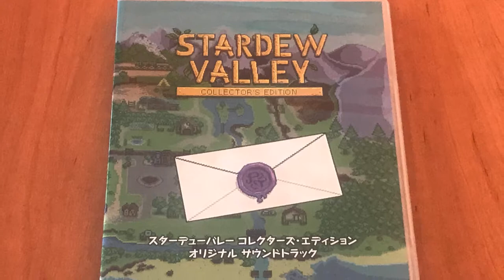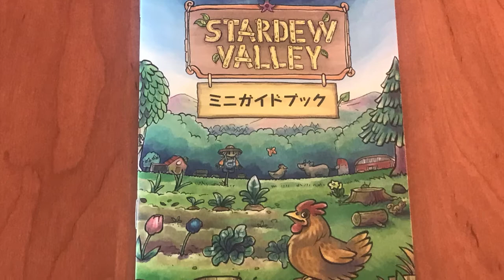[NTH UNBOXING] Edició especial Stardew Valley (Nintendo Switch)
Ens agrada que la comunitat ens mostri coses espectaculars! En aquest vídeo, realitzat per la MangaGirlAlba (@MangaGirlAlba a Twitter), podreu fer una ullada al contingut de l'edició especial de Stardew Valley per a Nintendo Switch, joc en físic exclusiu del territori japonès. Gaudiu-lo!

HYPE!!